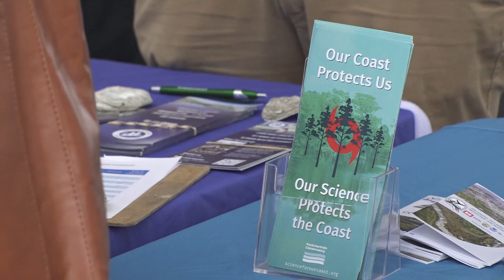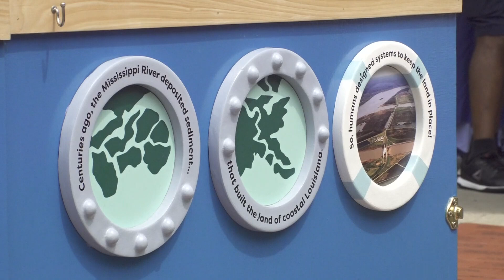Storm aware and prepare event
The Pontchartrain Conservancy hosted their 5th annual Storm Aware and Prepare event.